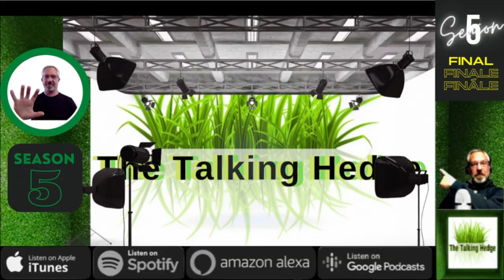Creating the Ideal Dispensary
Dre Neumann is the Chief Creative Director of Jushi Holdings Inc.

Jushi Holdings was created with the ambition to be a leading multi-state owner and operator of cannabis licenses.

Today, Jushi’s operations have grown rapidly with new cultivation, manufacturing and retail licenses across the United States.

Dre is a serial entrepreneur who has founded numerous successful creative and technology companies and is a disruptive thinker.

In his role at Jushi, Dre and his creative team are charged with leading Jushi’s creative, marketing and communications efforts as well as ensuring the company’s successful entrance into e-commerce, cutting-edge digital user experiences and his efforts have already brought a tremendous amount of added value to the company and its shareholders.

Summary:
00:00 - Intro
00:59 - Chief Creative Officer
02:47 - Location & Convenience
05:09 - Traditional Shopping Queues
08:20 - Delivery
11:54 - Online Ordering
13:09 - Enjoyable Environments
16:30 - Favorite Dispensaries
20:00 - Attracting & Keeping Loyal Customers
22:13 - Pre-Order Amazon Locker Pickup
29:57 - Outro

Guest:
Andreas "Dre" Neumann, Chief Creative Officer (CCO) at Jushi Holdings Inc.

​Covering cannabis business news, interviews, investments, events, and more.

Music Info:
Artist: Milochromatic Beats
Song: Dark Trap Beats Hard Rap Instrumental | Gang | 2018
Artist: LuxrayBeats